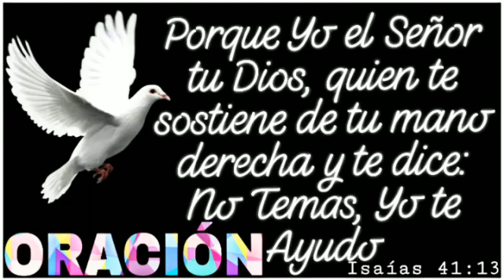ORACIÓN "Dios nunca nos abandonara" Las Señales siguen a los que buscan de Dios.